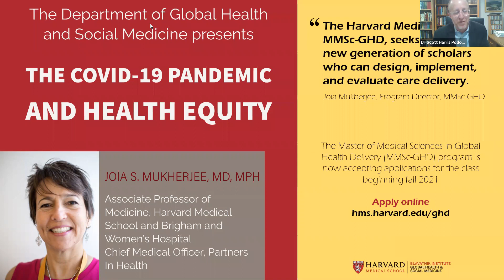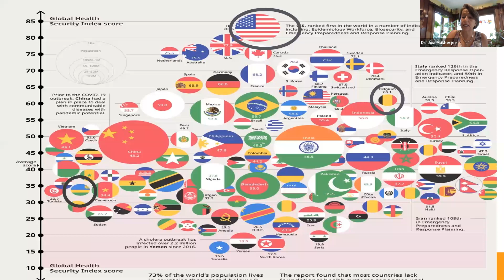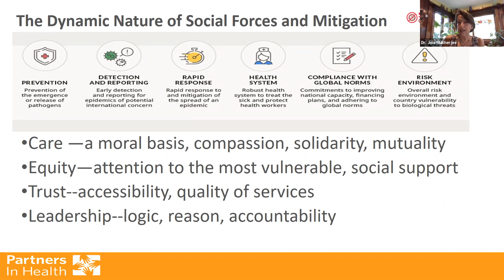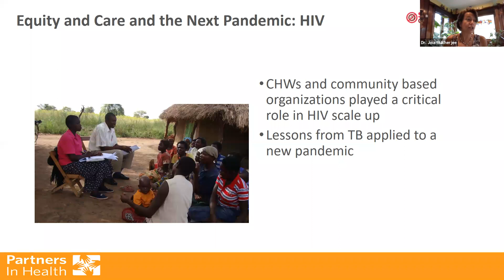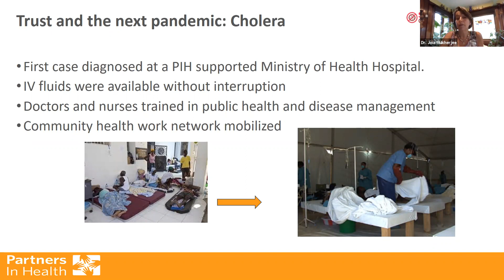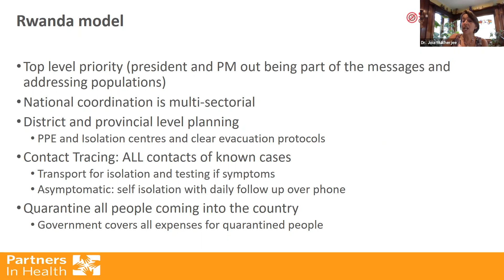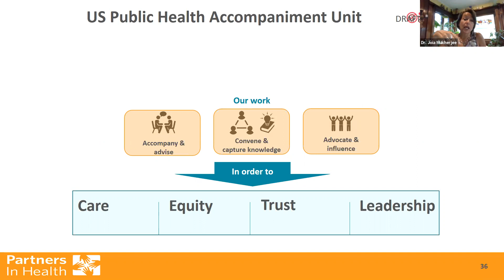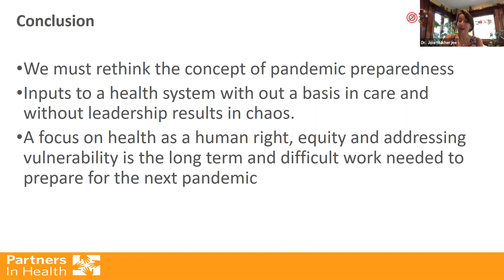The COVID-19 Pandemic and Health Equity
Joia Mukherjee graduated from the University of Minnesota Medical School for training in internal medicine, pediatrics, infectious diseases at MGH, and obtaining an MPH from the Harvard School of Public Health, Joia is, among many other things, the Chief Medical Officer of Partners in Health, associate professor of Global Health and Social Medicine at HMS, and director of our department's masters program in Global Health Delivery.

She and PIH have played a crucial role in the development of COVID related contact tracing in Massachusetts and beyond. Granted, all of this within an equity framework. In fact, the subtitle of her excellent book, An Introduction of Global Health Delivery, is Practice. Equity. Human rights. And there is no one better suited than Joia to speak to all of us about the COVID-19 pandemic and health equity.